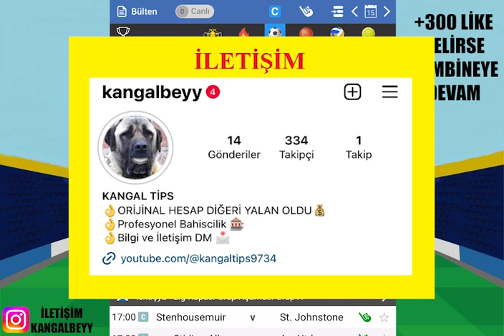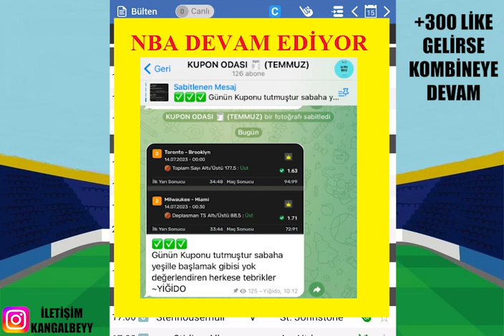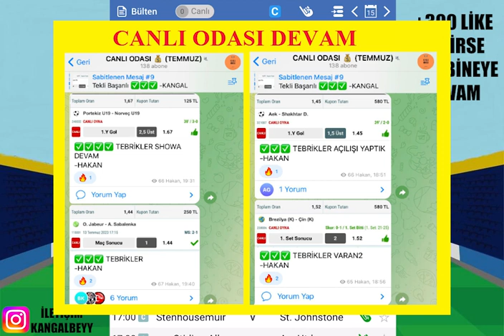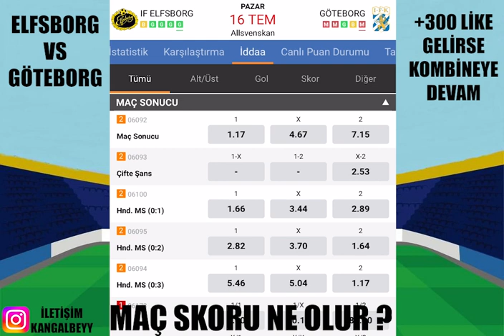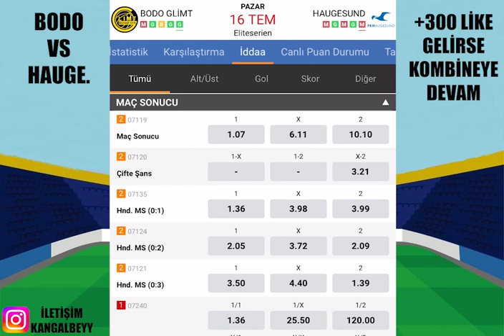YAZ LİGLERİNDEN İNCİLERLE ! 16 TEMMUZ İDDAA TAHMİNLERİ